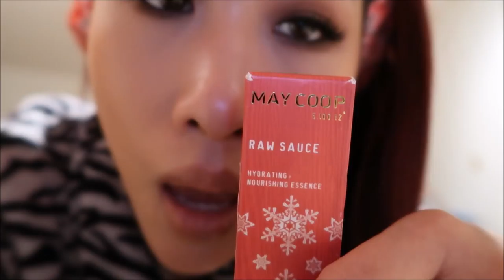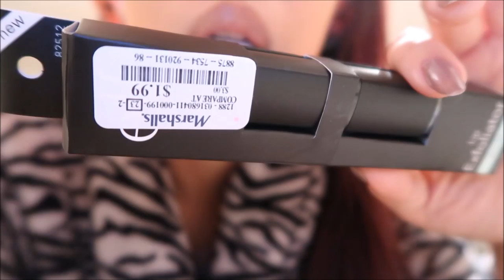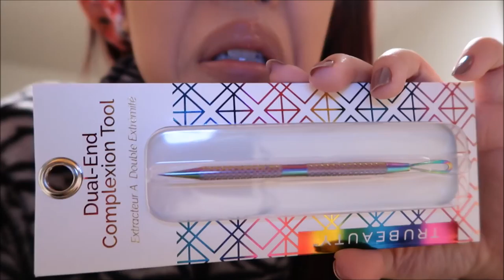VLOG 97 :: Black Friday Cyber Monday Things, Skincare, Best Face Razor,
W3LL People Concealer
- Eyebrow Trimmers
- Brush Cleaner
- Pposong Dry Shampoo
- Pposong Makeup Fixer
- Pposong Deodorant Spray
- Pposong Deo Wipes
May Coop Raw Sauce
Real Techniques Miracle Mini Eraser Sponges
- Vitamin C Micellar Water*
- Cranberry & Rosehip Oil*

All items denoted with an (*) were either sent to me by the brand, in collaboration with Octoly or received as gifts. All opinions are my own.